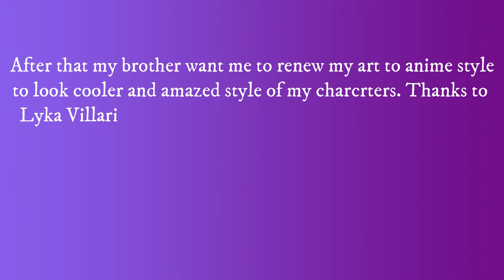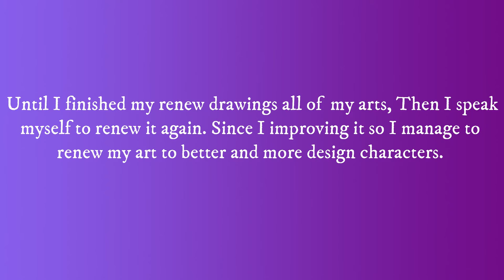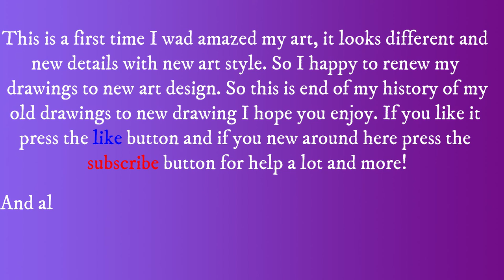My Old Drawings to New Drawings(Based on my Experience)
This video to show my experiences and my talent in art. I 'am just a beginner artist so I can still improving it. Anyway it show to how I made this character until now, I made new art style to looking better and realistic art design. Thanks to Lyka Villarin for inspiration of her arts since past 2 years ago. So I happy to able make my characters. Hope you enjoy😁.